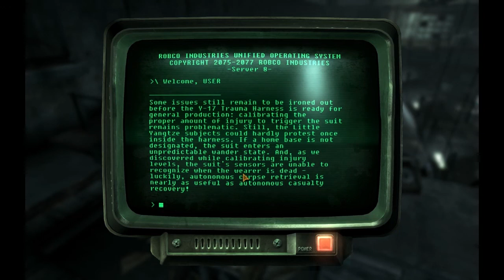Fallout: New Vegas Chapter 25 - Old World Blues - Onward To Save Our Brain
Follow Tomalak as he ventures into the world of.. well, Earth, in Fallout: New Vegas.

Hurrah! Old World Blues Time!